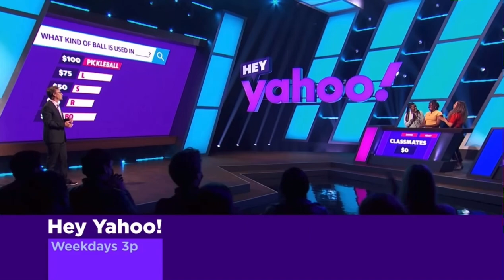Let the games begin (Weekday afternoons) GSN Promo V2 (:15s)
This is the same version except the “Then at 5, Chain Reaction” word was removed and Dylan Lane’s picture was replaced with Michael Strahan’s picture.
And he added a new word saying “At 3, it’s Hey Yahoo!”